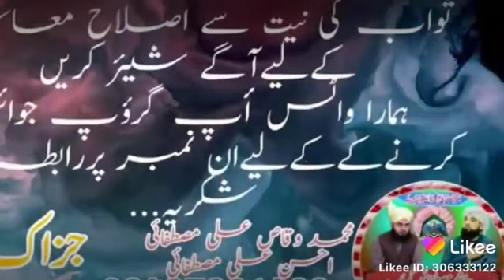Beti Rehmat hai aur beta Allah Ki nemat Hai beautiful bayan | sarfaraz Ahmad khan